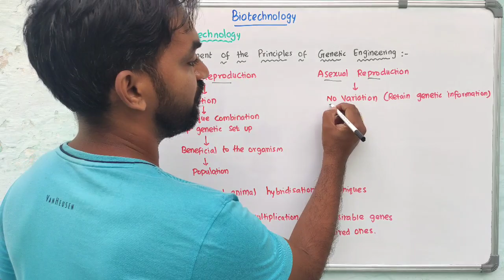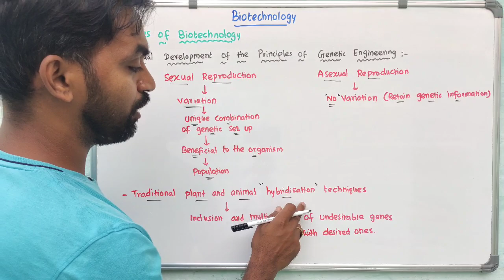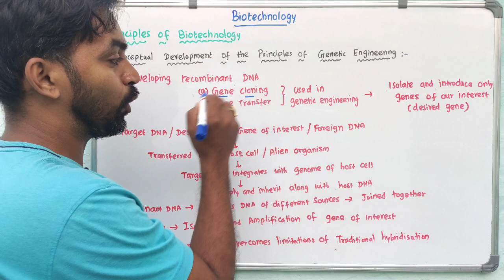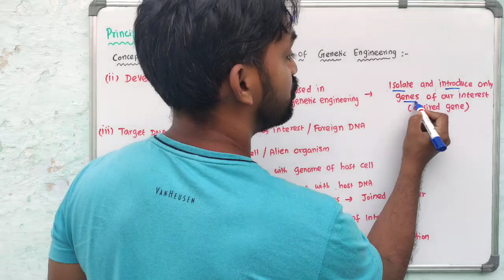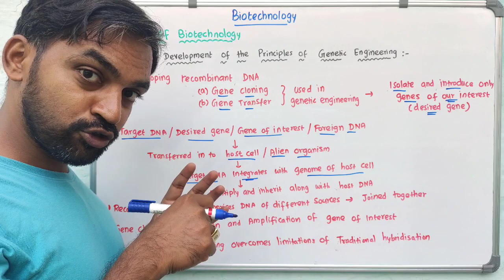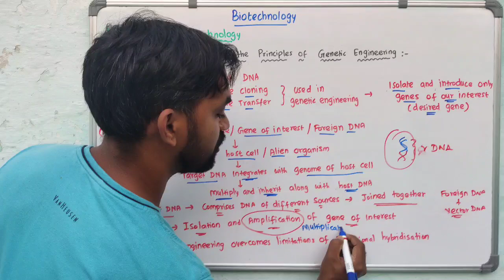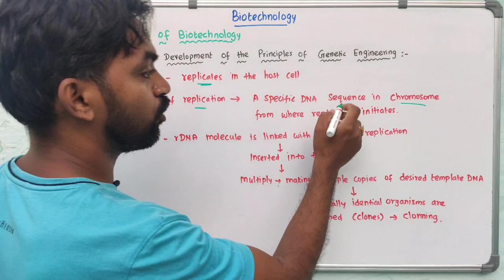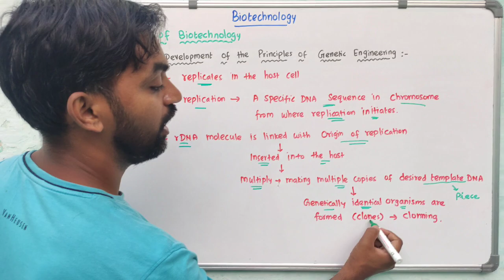Biotechnology | Conceptual development of the principles of Genetic Engineering